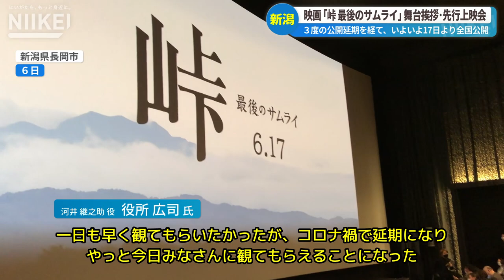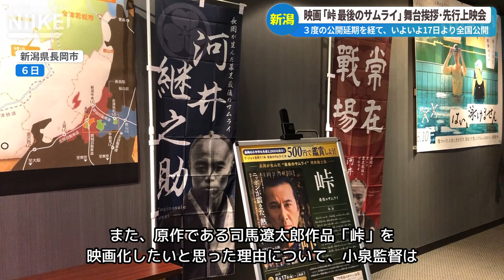【マル秘エピソードも…映画「峠 最後のサムライ」舞台挨拶】河井継之助役の役所広司氏「大切な言葉がこの映画にはたくさんある」全国に先駆け新潟県長岡市で先行上映会開催【永山絢斗氏や小泉堯史監督が登壇】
映画「峠　最後のサムライ」の全国公開を前に６日、新潟県長岡市において出演者および監督による舞台挨拶と先行上映会が開催された。舞台挨拶には河井継之助役の役所広司氏、松蔵役の永山絢斗氏、監督・脚本の小泉堯史氏が登壇し、作品への思いや見どころなどを語った。

映画「峠　最後のサムライ」は、３度の公開延期を経て、１７日より全国公開となる。先行上映会には、観覧客や報道関係者など約３００人が訪れて待望の上映を楽しんだ。舞台挨拶の冒頭で役所氏は「一日も早く観てもらいたかったが、コロナ禍で延期になり、やっと今日みなさんに観てもらえることになった。撮影中は長岡の皆さんにお世話になった。今日は楽しんでいってください」と挨拶した。

続いて小泉監督は、「やっと届けることができる。撮影を終えてからずっと１人で抱えていたが、今日から皆さんと共通して河井継之助という人物を知ってもらえればなと思う」と話した。また、原作である司馬遼太郎作品「峠」を映画化したいと思った理由について、小泉監督は「『河井継之助という人に是非出会ってみたいな』と思ったことが、作品を作る上で大きな力になったと思う」と語った。

映画「峠　最後のサムライ」は、２０１８年に長岡市などで撮影が行われた。長岡市の印象的なところについて役所氏は、「継之助さんのお墓参りが印象に残っている。墓石に傷がたくさんあったことが印象的だった」と話した。一方永山氏は、「役所さんの大ファンなので、近くにずっといられるのが幸せでした」と語り、また撮影当時に役所氏から煙管をプレゼントされたエピソードも披露した。

舞台挨拶の最後に役所氏は、「僕たちに与えられた大切な言葉が、この映画にたくさんあるような気がする。ひとつひとつを噛みしめて観ていただけると嬉しい」と話し、挨拶を締めくくった。

▼YouTube 映画『峠 最後のサムライ』60秒予告